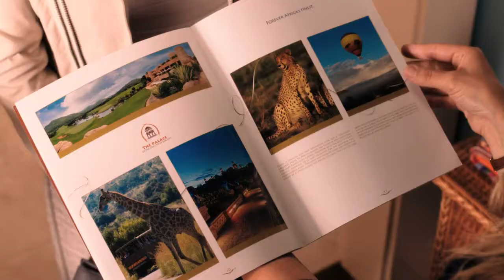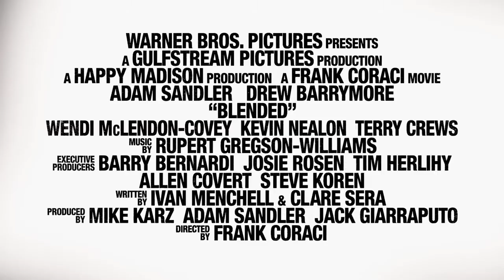URLAUBSREIF (2014) Official Trailer German | Deutsch [HD]